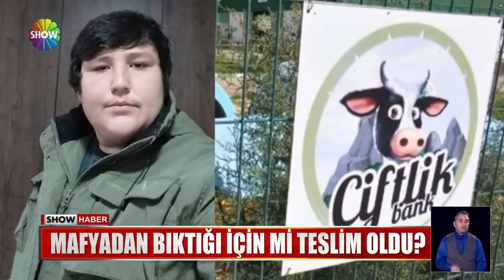Tosuncuk neden teslim oldu?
ÇİFTLİK BANK DOLANDIRICISI MEHMET AYDIN'IN TESLİM OLMASI GÜNDEMDEKİ YERİNİ KORURKEN, KOMPLO TEORİLERİ DE KONUŞULMAYA BAŞLANDI. HERKES "TOSUNCUK LAKAPLI AYDIN NEDEN TESLİM OLD?" SORUSUNA YANIT ARARKEN,  3 İHTİMAL ÖN PLANA ÇIKTI.